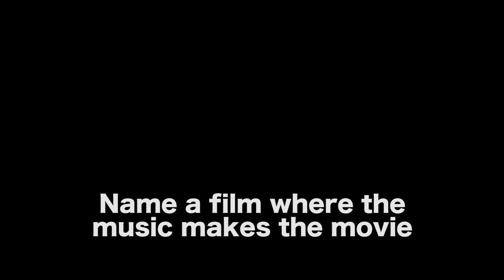What’s The Job Of An Executive Music Producer On A Movie? by Harvey Mason Jr. of SING Movie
MORE VIDEOS WITH HARVEY MASON JR.

CONNECT WITH HARVEY MASON JR.

AUDIO